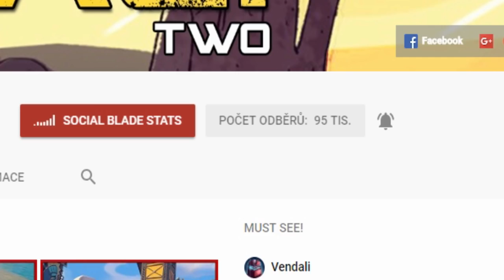NEJŠÍLENĚJŠÍ LEDOVÉ LUCKY BLOCKY!😱😂 Lucky Block Battle w/Vitaa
●Hudba v Intru: Pierce Fulton - Losing You
Hudba v Outru: Halcyon - Runaway
Hudba ve videu: Youtube library